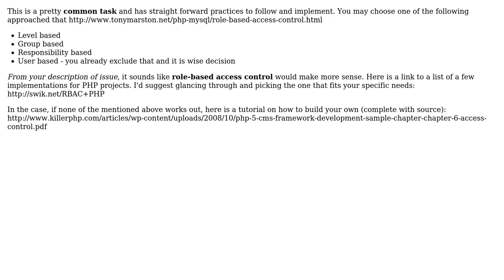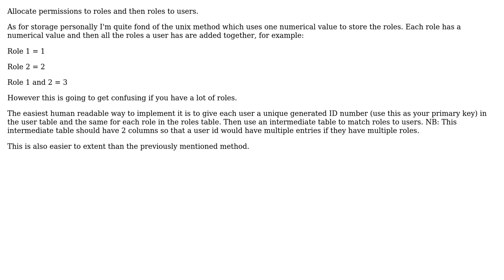Software Engineering: What kind of permission is this? (Groups+Roles) (2 Solutions!!)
Software Engineering: What kind of permission is this? (Groups+Roles)

With thanks & praise to God, and with thanks to the many people who have made this project possible! | Content (except music & images) licensed under CC BY-SA | Music | Images & others | With thanks to user Yusubov user JorgeeFG user Inverted Llama and the Stack Exchange Network Trademarks are property of their respective owners. You are responsible for your own actions.